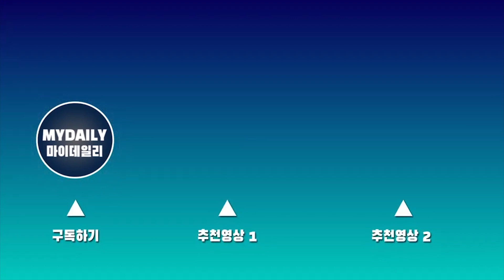브레이브걸스(Brave Girls), 믿듣브로 돌아왔다 '땡큐(THANK YOU)' LIVE STAGE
브레이브걸스, 믿듣브로 돌아왔다 '땡큐(THANK YOU)' LIVE STAGE

걸그룹 브레이브걸스가 23일 오후 서울 양천구 목동 로운아트홀에서 진행된 미니 6집 '땡큐(THANK YOU)' 발매 기념 쇼케이스에서 타이틀곡 '땡큐'의 멋진 무대를 선보였다.

브레이브걸스는 지난 14일 새 앨범 발매를 앞두고 멤버 민영에 이어 유정과 은지가 신종 코로나바이러스 감염증(코로나19)에 확진되면서 쇼케이스만 이날로 연기했다.

신곡 '땡큐'는 내적 댄스를 유발하는 흥겨운 디스코 펑크를 베이스로 한 레트로 팝으로 브레이브걸스 멤버들을 응원해 준 팬들에게 감사함을 담은 곡이다.